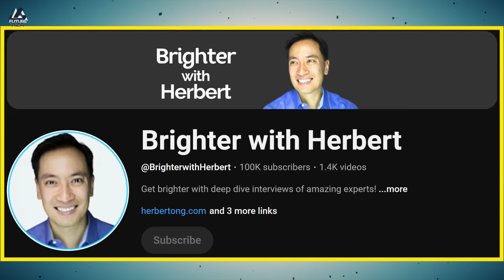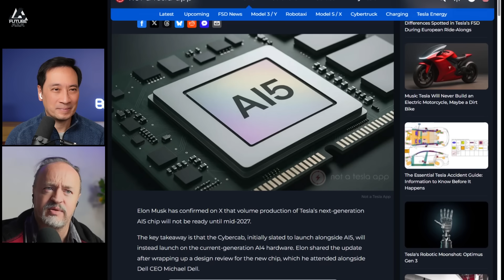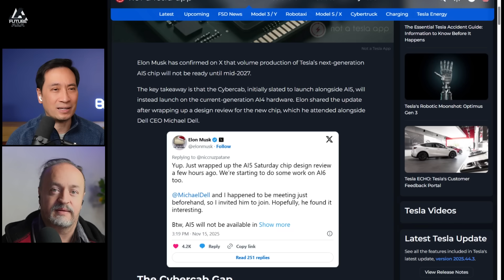Tesla’s AI roadmap After The AI5 Delay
Support the channel by becoming a memeber You can also make a one-time payment on PayPal Or you can also use my buddy'sTesla referral to get three months of free FSD.